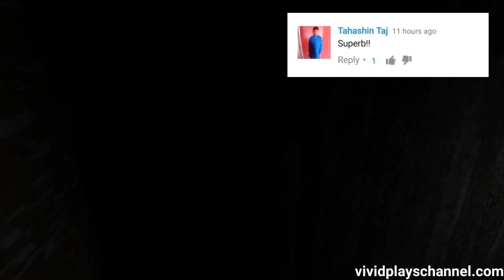Granny Family In Extreme Mode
A lot of family members that's what Granny have in this episode. Before escaping the house let's try to check every member of this creepy Granny family.

Granny

💚AZ Recorder
💚DU Recorder